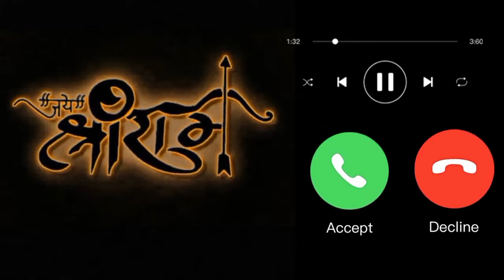Jai shree ram ringtone ram whatsappstatus ringtone new 2024 ram ke ringtone 🤩😍